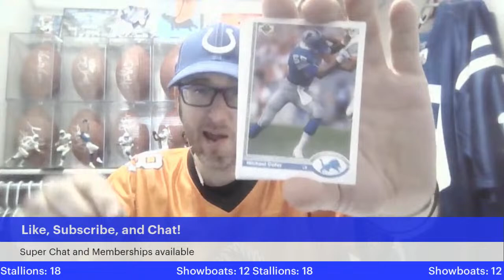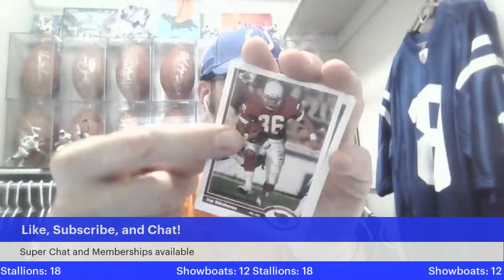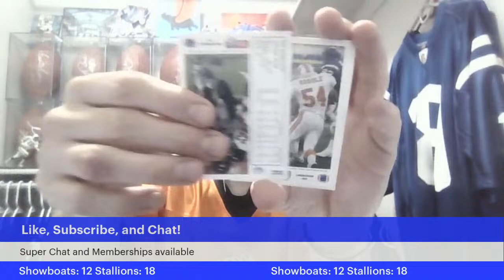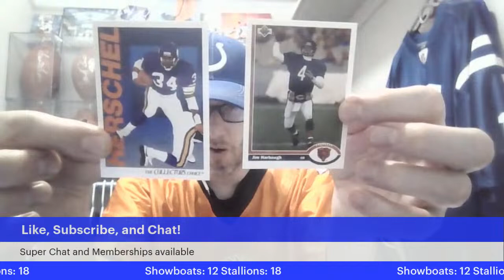Memphis Showboats At Birmingham Stallions LIVE REACTION, Watch Party, and Play by Play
🏈 UFL Matchup: Memphis Showboats and the Birmingham Stallions Live Stream

🔥 Get ready for an electrifying showdown as the Birmingham Stallions take on the Memphis Showboats in an intense UFL matchup! Join us for live coverage as we bring you every tackle, touchdown, and thrilling play from the gridiron.

📅 Date & Time: 4/13/24 at 7:00 PM ET

📍 Location: Watch Party in your house!

🎙️ Live Commentary: Rising Rhino

📺 Don't miss out on the action as we provide expert analysis, player insights, and real-time reactions to every snap. Whether you're a die-hard football fan or just love the excitement of live sports, this is the place to be for UFL action!